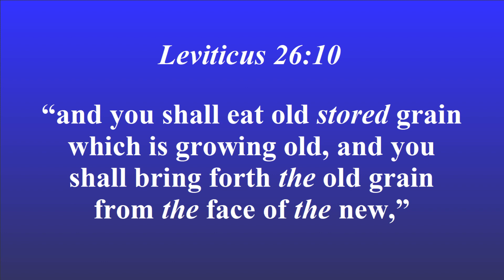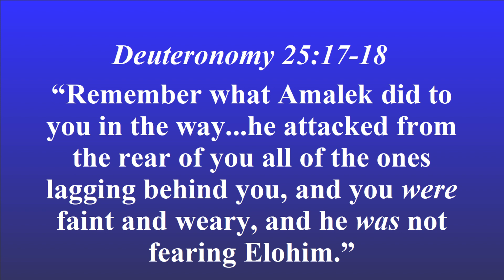Obscured Messages from me